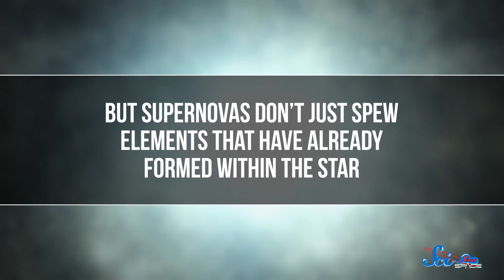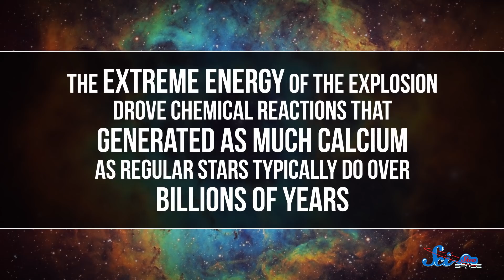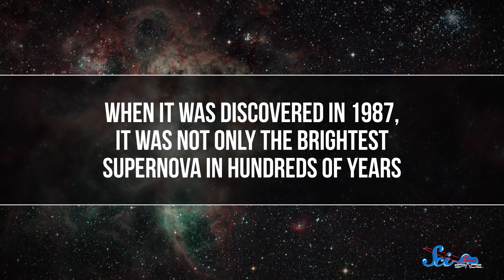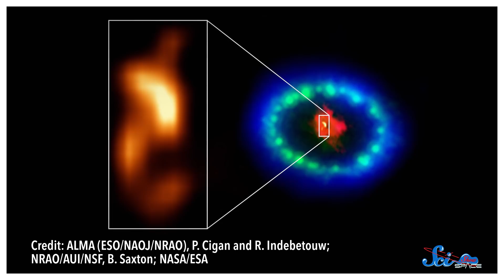This Stellar Blast Showered the Universe with… Calcium | SciShow News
We knew some stars created large amounts of calcium, but no one really ever knew how...until now! Plus, astrophysicists believe they’ve finally seen evidence of the star that created one of the most important supernovas ever!

Thumbnail Credit: Credit: ALMA (ESO/NAOJ/NRAO)/Alexandra Angelich (NRAO/AUI/NSF)